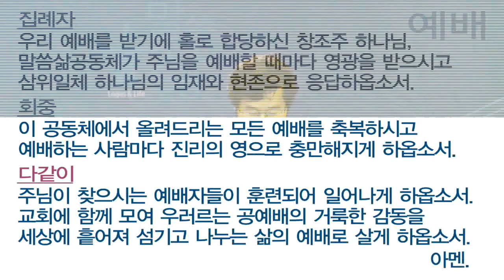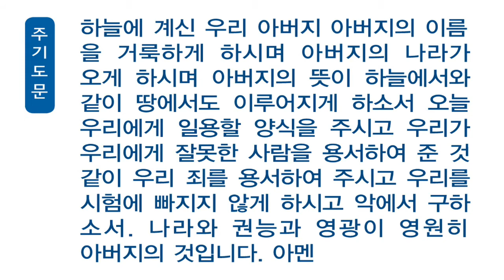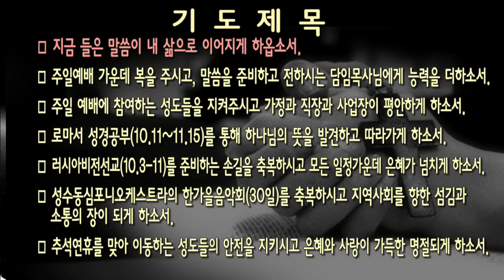[새벽]20170930 역대하 29:31-36, 지형은 목사님